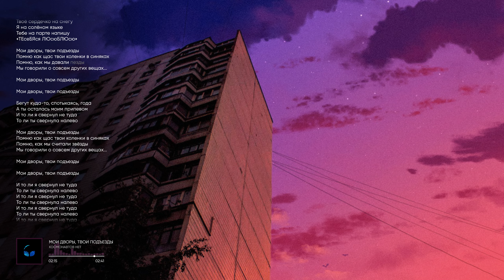КОСМОНАВТОВ НЕТ - МОИ ДВОРЫ, ТВОИ ПОДЪЕЗДЫ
Ролик не является официальным музыкальным клипом и автор песни/компания-дистрибьютор не имеют отношения к его созданию/публикации.

Lyrics:

Мои дворы, твои подъезды

Помню как щас твои коленки в синяках
Помню, как мне давали пезды
Мы говорили о совсем других вещах...

Бегут мурашки по ноге
Твоё сердечко на снегу
Я на солёном языке
Тебе на парте напишу
«ТЕсеБЯся ЛЮсюБЛЮсю»

Помню, как мы давали пезды

Бегут куда-то, спотыкаясь, года
А ты осталась моим припевом
И то ли я свернул не туда
То ли ты свернула налево

Помню, как мы считали звёзды

00:00 Интро
00:12 Припев
00:37 Куплет
00:54 Припев
01:20 Куплет
01:35 Припев
02:00 Бридж
02:23 Аутро